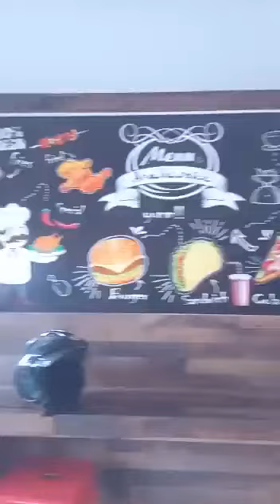A lunch visit to ArabesqueFried & Grilled Chicken with friends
Me and friends visiting the Arabesque Fried and Grilled Chicken hub, opposite to Technopark Phase 3 for our lunch. Was a memorable trip and lunch and welcome we got there. Juicy fried chicken just like KFC. Had tummy full within short span of time. And swiggyed it more than 10 times thereafter ♥️🤭🤪 hope this video would make you definitely want to go there after lockdown! Enjoy!